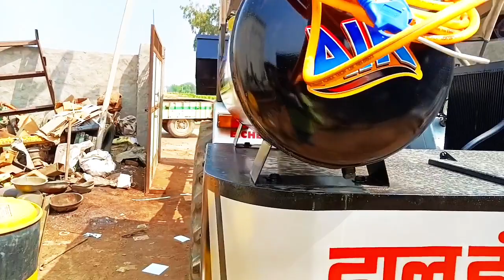DALL ENGINEERING WORKS EICHER TRANSFER NEW LOADER TRACTOR VIDEOS